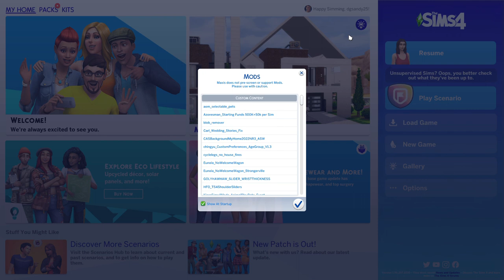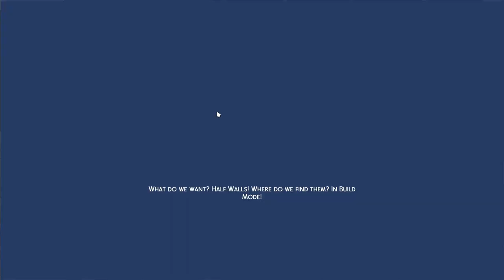Final three births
Here, I let my Sim give birth to three more babies.  When I named them after their births, something went amiss, so I had to age them up early to change their names.  This also features the Realistic Childbirth mod by Pandasama.  Enjoy.